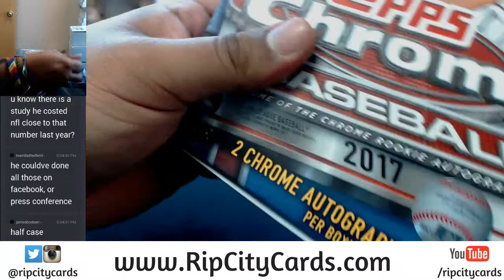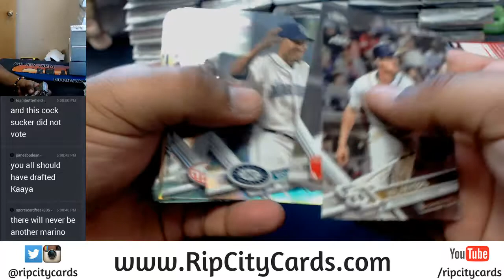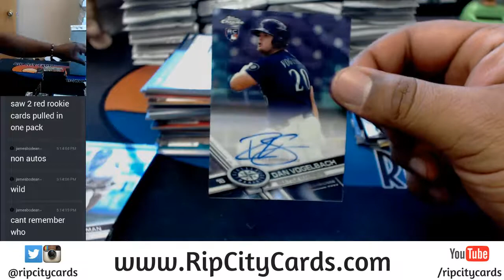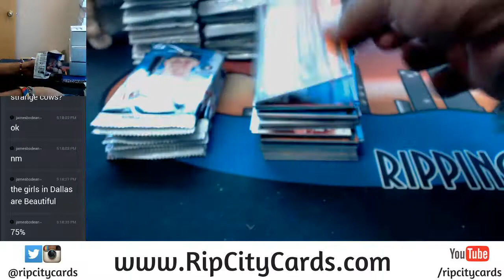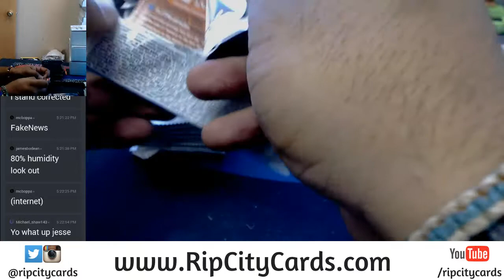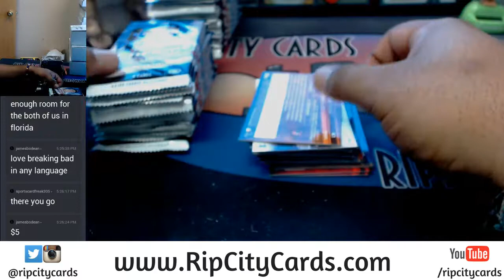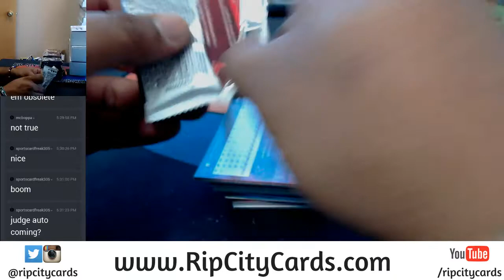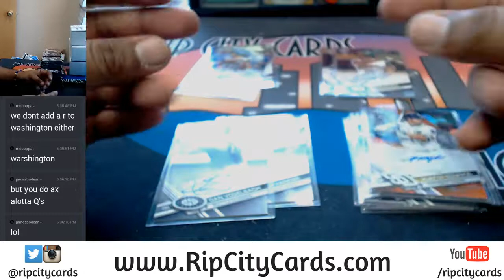2017 Topps Chrome Baseball Hobby Half Case #2 EBAY